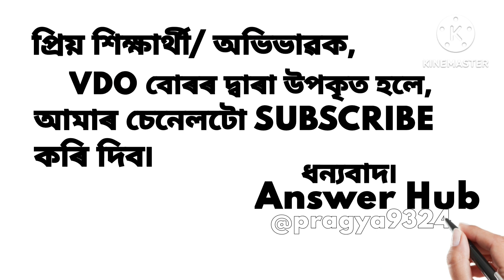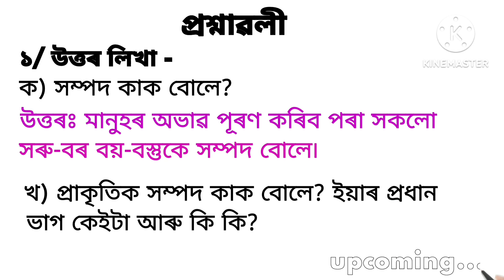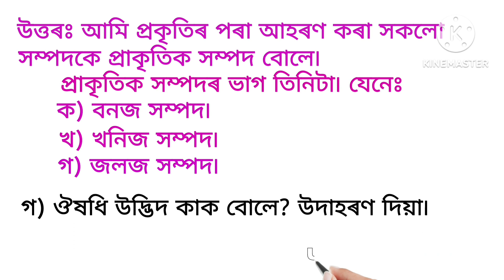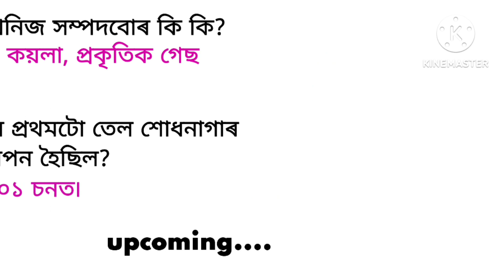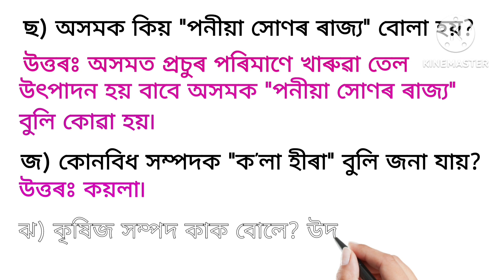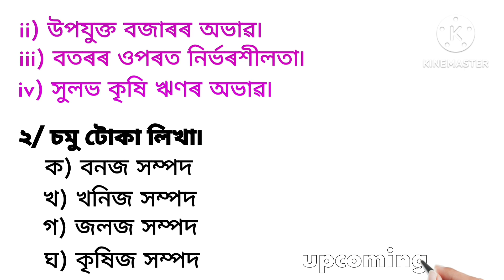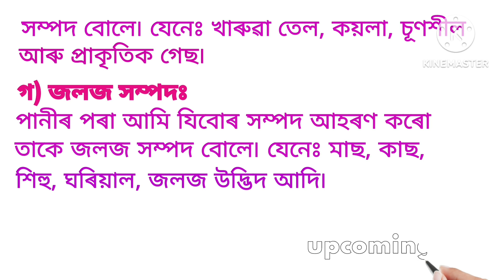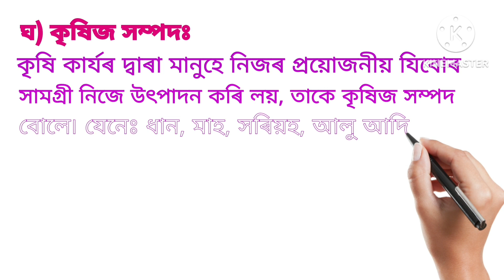চতুৰ্থ অধ্যায় চতুৰ্থ মান সমাজ বিজ্ঞান অসম জাতীয় বিদ্যালয় অসমৰ প্ৰাকৃতিক সম্পদ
এই চেনেলযোগে শংকৰদেৱ নিকেতন আৰু অসম জাতীয় বিদ্যালয়ৰ পাঠ্যক্ৰমৰ পাঠভিত্তিক প্ৰশ্নোত্তৰ আগবঢ়োৱা হয়৷ ধন্যবাদ৷